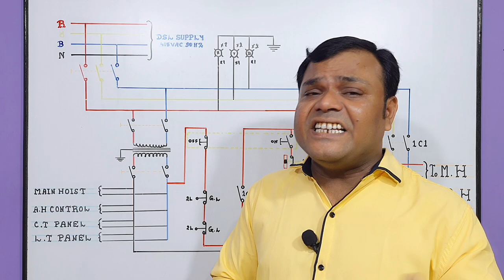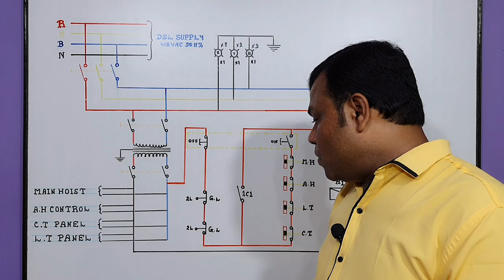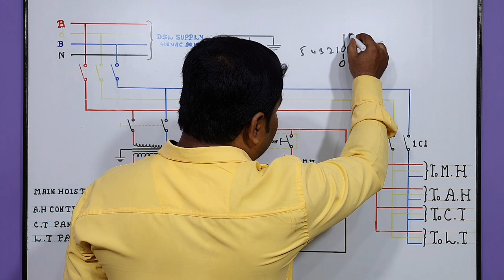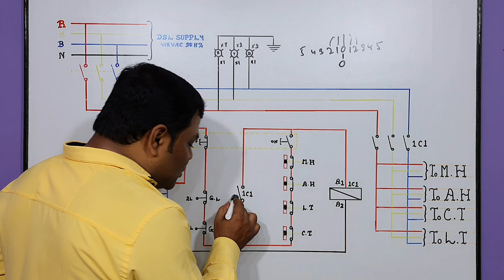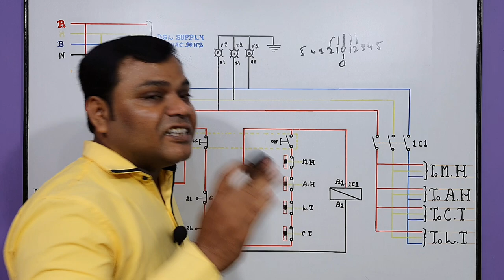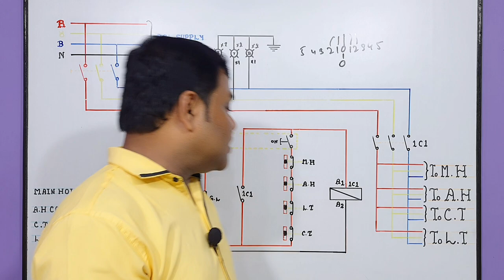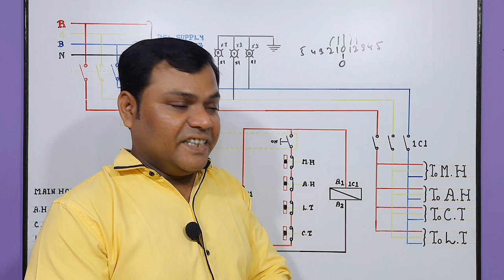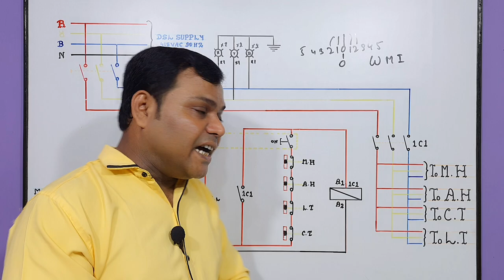Eot Crane में Gravity Limit Switch का Interlocking P.P Panel के साथ क्यों होते है ? कारण क्या है ?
about this video :
Dosto Aaj ki is video me maine Aapko Eot Crane Mai P.P Panel ka interlocking Gravity Limit Switch ke sath kyun Explain is ke bare me baat ki hai ummeed hai aapko ye video bhuat pasand aayega Thanks you so much.

Phone Call : 11AM to 5PM